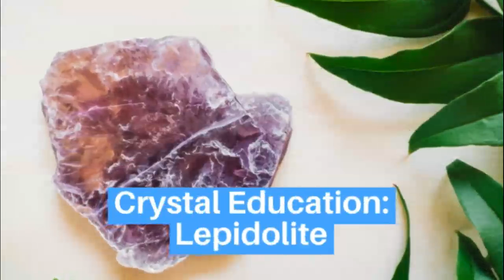Need to Release Self-Judgement? Lepidolite is the stone for you! | Crystals For Beginners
Self-Judgement isn't easy to overcome but this stone helps you with that and more. Enjoy and be blessed.